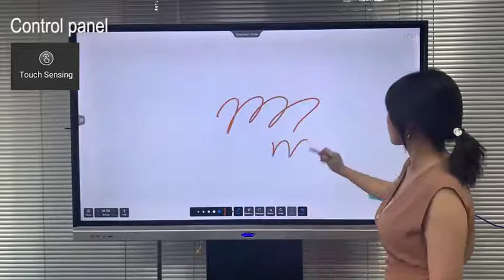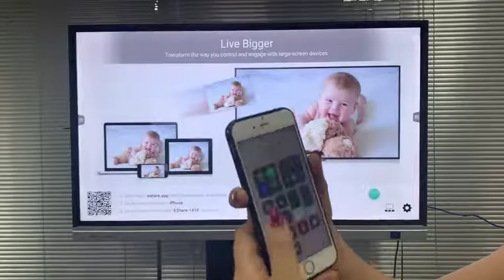How to Use OKV Interactive Flat Panel